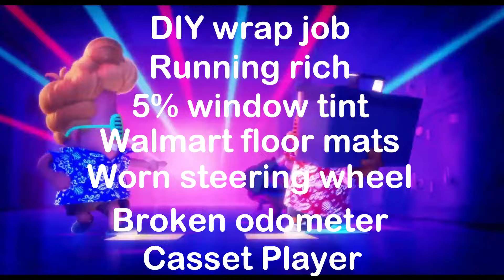Project Cars be Like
Still the coolest kid in the highschool parking lot tho